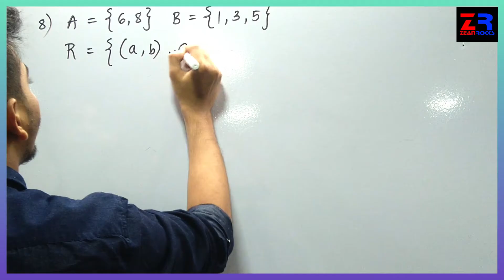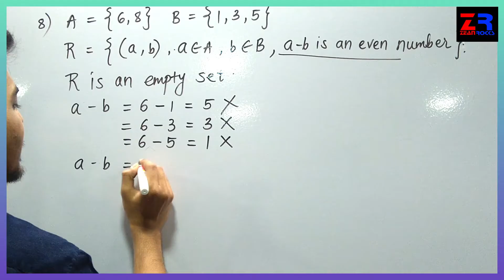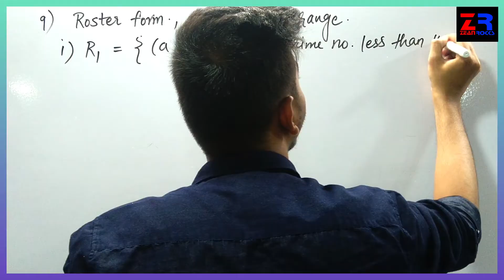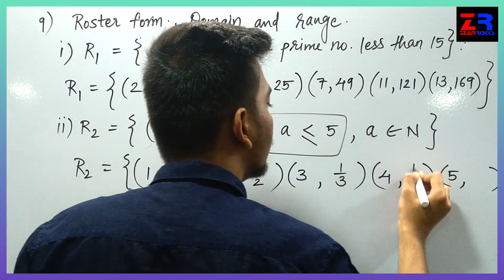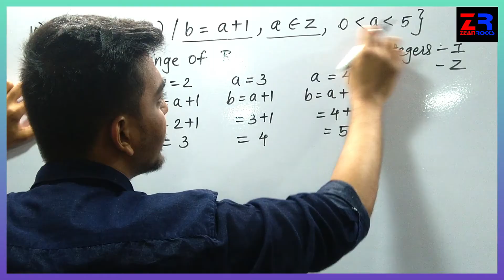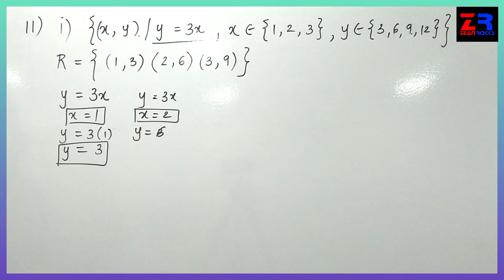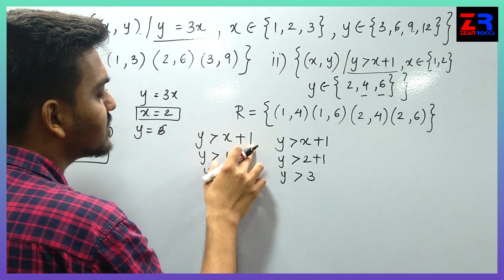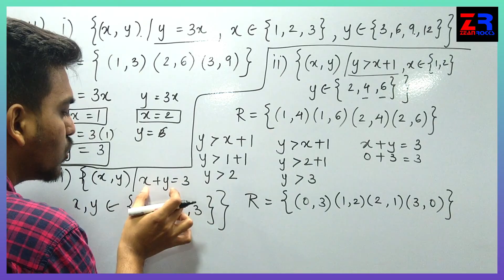Class 11, Maths 1, Ex 1.2 part 2